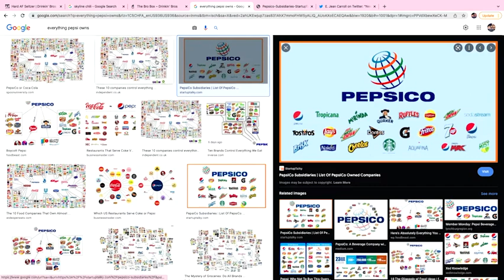Liberals Boycotting Pepsi, Failing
The left is upset that Pepsi gave the Texas GOP ten thousand dollars.